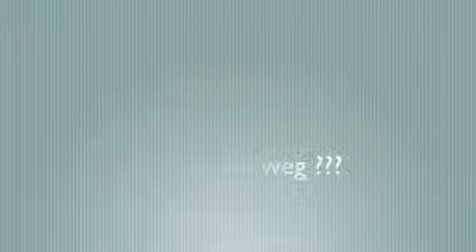am besten voll